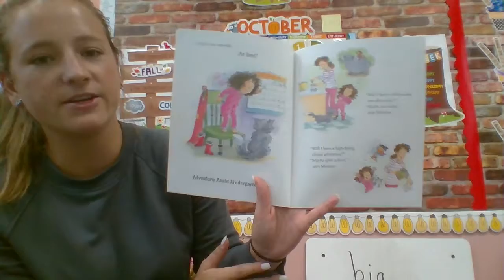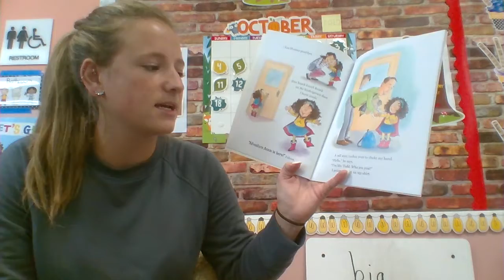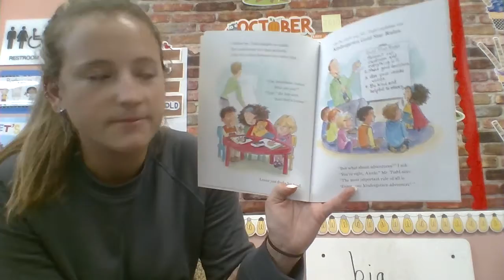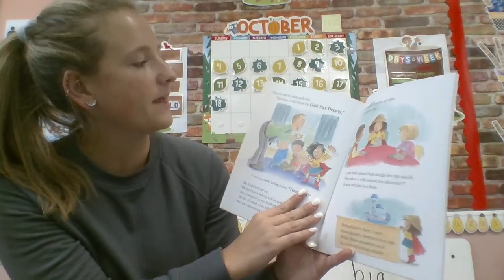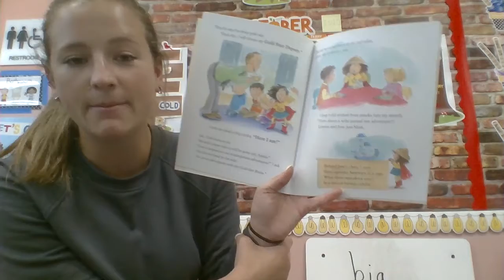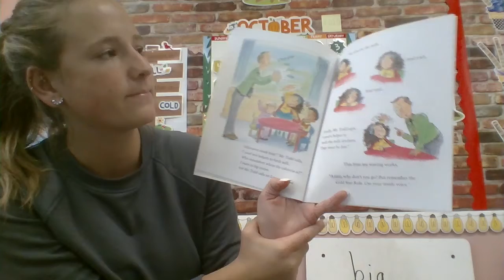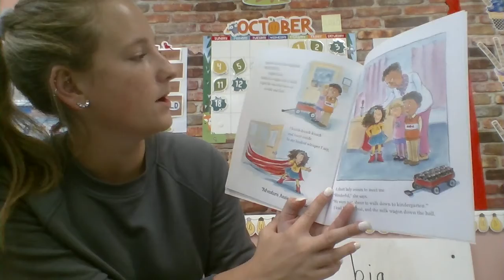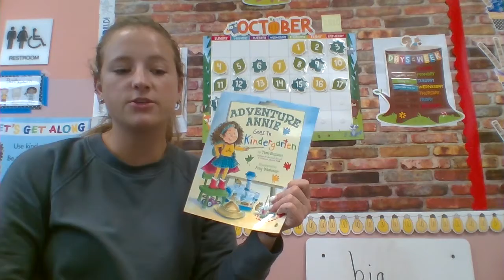annie goes to k book read aloud